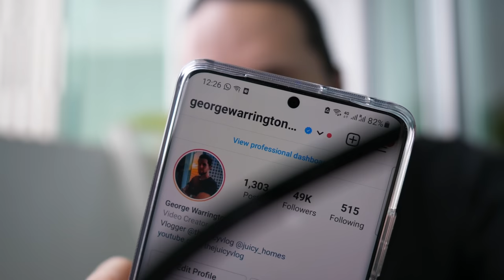Shopping for Our New MANILA CONDO! (Crazy Prices at Home Depot)